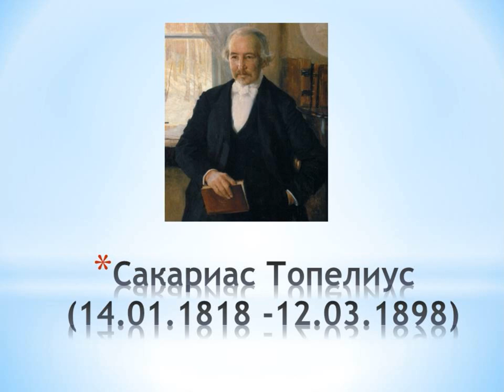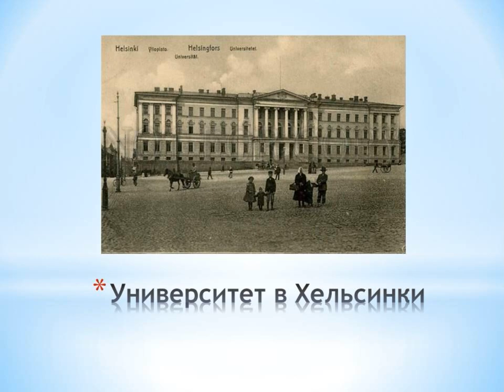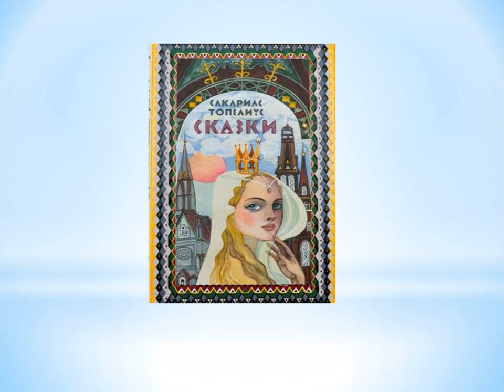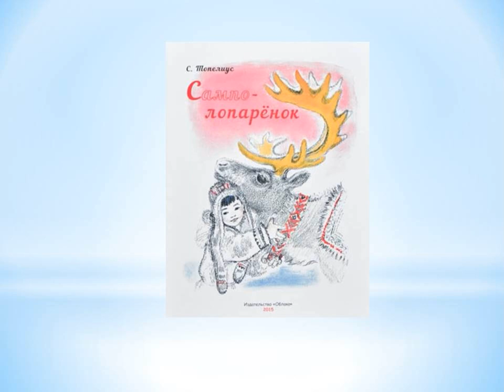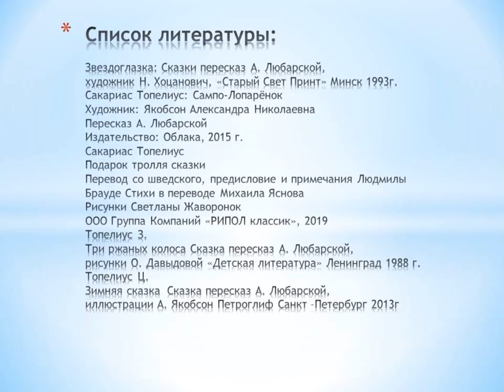Зимние сказки Сакариаса Топелиуса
Соломбальская библиотека № 5 имени Б. В. Шергина познакомит с жизнью и творчеством финского писателя и сказочника Сакариаса Топелиуса.